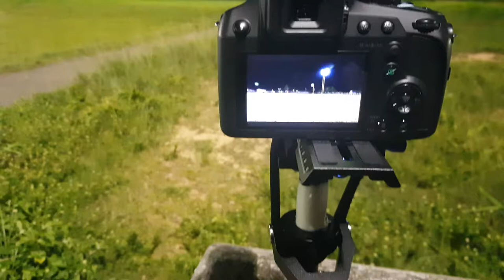Stedycam vs hand held